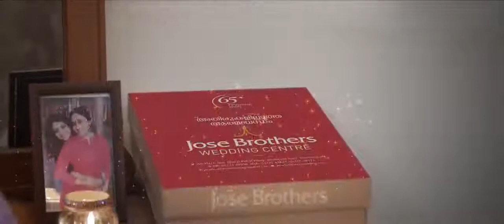Jose Brothers wedding centre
Director Rijin John
Line Production Soda Lime Productions